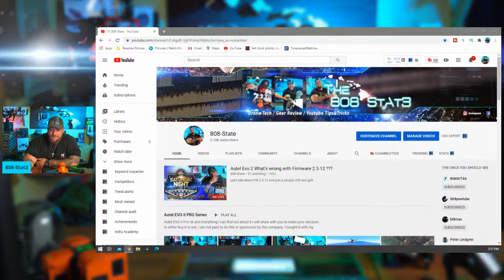Autel Evo 2 What's wrong with Firmware 2.5.12 ???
Let's talk about FW 2.5.12 and just a simple chill and grill.